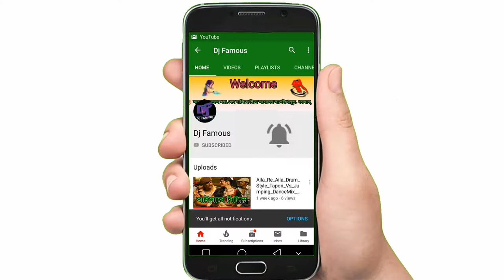মমতাজের_সেরা_dj_গান_পিরিতের_বাজার_ভালোনা_রিমিক্স_||_Matal_Dance_mix_jD_Jay_Yeamin..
All time dj song channel